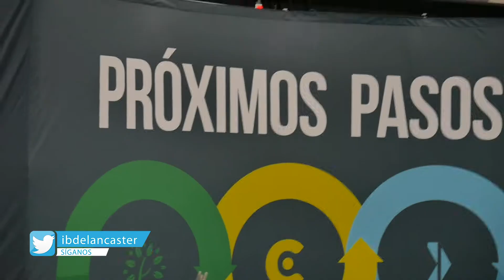Oportunidades para Crecer 3 de Noviembre 2019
Estos son los anuncios de la Iglesia Bautista de Lancaster.